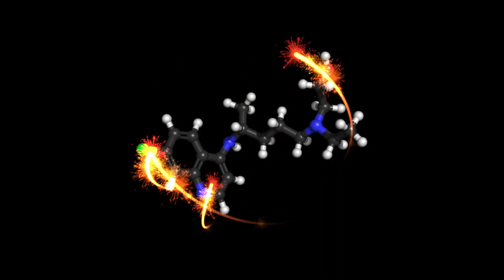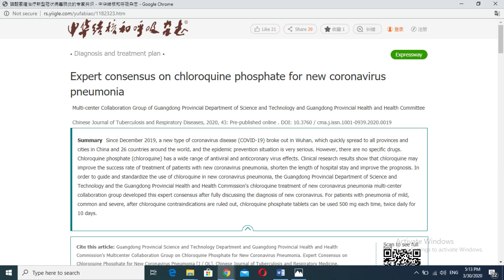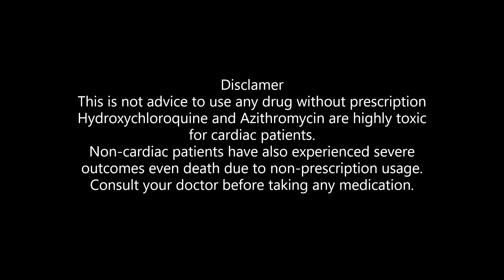FDA announced treatment of Coronavirus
Wait is over. Finally FDA ordered what was being anticipated. FDA in a statement on Sunday allowed use of hydroxychloroquine for Covid-19. Here we review the scientific basis of the decisions against coronavirus. Overall, this is groundbreaking news. And we are hereby sharing with you. A recent study reporting combination of hydroxychloroquine and azithromycin was able to take Covid-19 nucleic acid detection levels to zero in five days. Thats great progress.